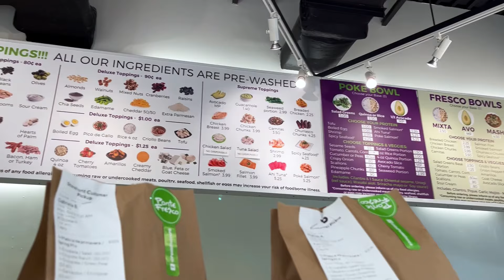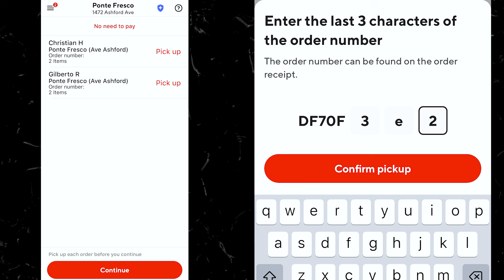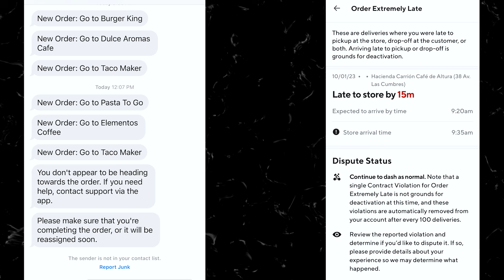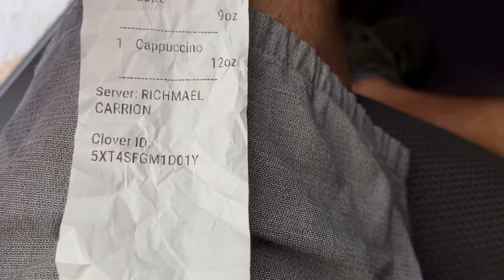Trabajando DOORDASH en Puerto Rico! Es mejor que UBER EATS?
Comparó la aplicacion de doordash con la de uber eats!